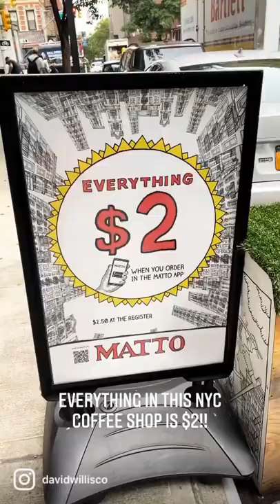Everything in this NYC Coffee Shop is $2